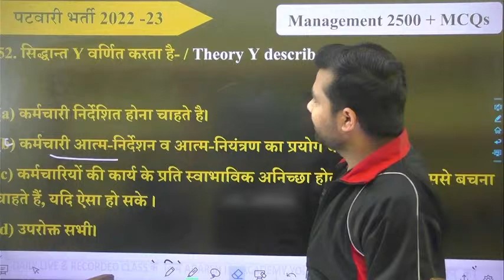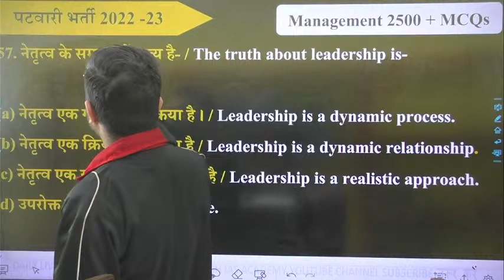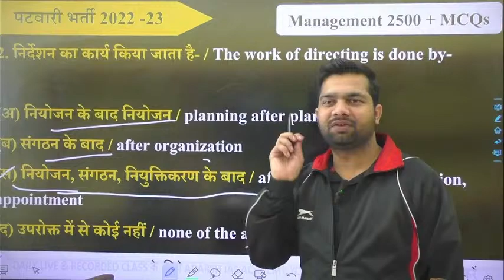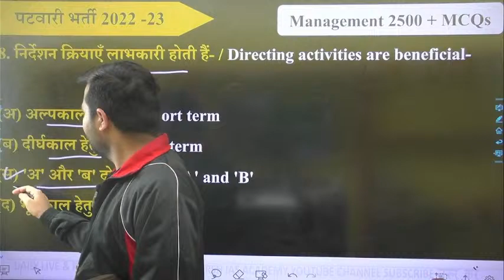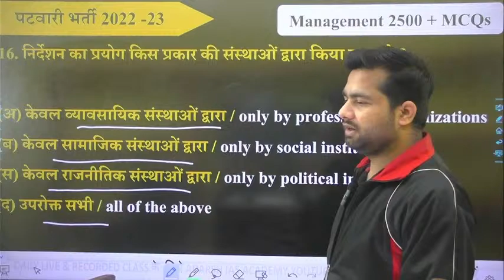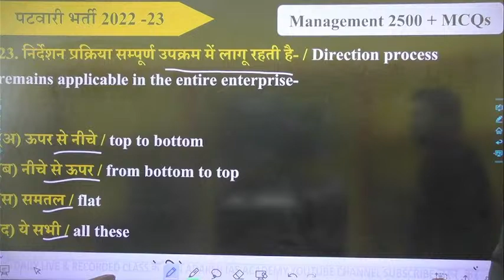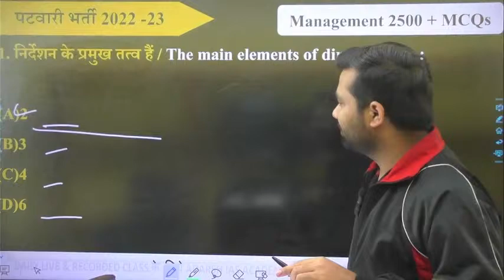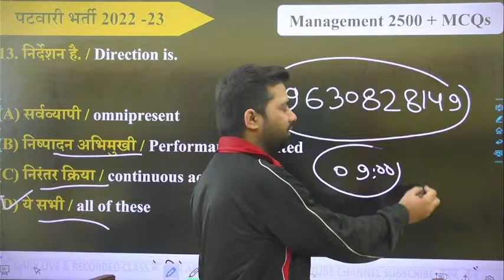Copy of MP PATWARI 20000 MCQ Series L 59 | PATWARI MANAGEMENT MCQs CLASS | MP PATWARI EXAM 2022-23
20000  MCQ Series | L 57 |  MP PATWARI 20000  MCQ Series निर्देशन (Directing)
prabandhan mcqs

General Management Class
Daily  शाम 10:15 बजे से MP PATWARI 20000 MCQ SERIES  की क्लास रहती हैं, जो मध्य प्रदेश के सभी कंपीटिटिव एवं गवर्मेंट एग्जाम की दृष्टि से बहुत ही महत्वपूर्ण हैं।  इस वीडियो में आपको विभिन्न प्रतियोगी परीक्षाओं  में पूछे जाने वाले प्रश्नों को ध्यान में रखते हुये patwari mcq seires को विस्तार में समझाया गया हैं , इसलिए  सभी विद्यार्थी वीडियो पूरा  अवश्य देखें और चैनल  को सब्सक्राइब जरूर करें ताकि आगे के वीडियो आपको मिलते रहें। धन्यवाद ।
Business Studies Class 12 Chapter 2 in Hindi & English | Princi40:59
14 Principles of Management|Management
mp patwari Management classes
mp patwari prabandhan mcq
 prabandhan Management mcq,
Management mcq in hindi,
 management(प्रबंधन ) mcq   Management for mp patwari
Patwari Management Class by Topper Temple
Patwari Syllabus 2022 Mp Patwari Management class 2022
MP Patwari Syllabus
prabandhan old questions paper
Introduction to Management | सामान्य प्रबंधन | General Management | MP Patwari 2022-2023
principles of management in Hindi MP PATWARI
GENERAL MANAGEMENT | MP PATWARI 2022-23 | MANAGEMENT LIVE CLASSES | MP PATWARI MANAGEMENT CLASS
management class winners

प्रबंधन/Management 1000+ MCQs (Most Important Questions)
MP PATWARI 10000 MCQ SERIES | प्रबंधन MCQ | Management MCQs |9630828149 | By- Pradeep sir | Mp Patwari Syllabus |

(FOR FREE STUDY MATERIAL & PDF NOTES)
mp patwari preparation
general management roles
what is general management
general management course
patwari general management classes
patwari samanya prabandhan
mp patwari online class
patwari free full course
patwari management class
Importance of Management
Nature and Importance of Management
 Principles of Management Business Environment
Planning Organization Regularization Rationalization Directing Control Business Financial Markets and Management Consumer Protection Business Organization Finance and Entrepreneurship
GENERAL MANAGEMENT | MP PATWARI 2022-23 |
MANAGEMENT LIVE CLASSES | MP PATWARI MANAGEMENT CLASS patwari online class patwari free full course
patwari management class
Importance of Management
businesses environment व्यावसायिक वातावरण / पर्यावरण
Planning
Organization
 Regularization

TargetMPPSC2022-23trategy
mppscpreviousyearpaper | By- Pradeep sir
 सामान्य प्रबंधन महत्वपूर्ण प्रश्न पटवारी भर्ती परीक्षा2023 mp patwari bharti 2022 General management

mp patwari vacancy 2022
mp patwari
mp patwari 2022 vacancy
patwari vacancy 2022 mp,mp patwari notification 2022
mp patwari 2022 bharti
mp patwari notification
mp patwari vacancy latest update
mp patwari latest news 2022